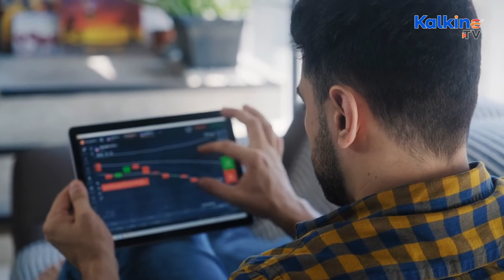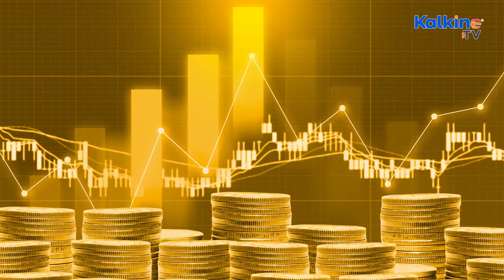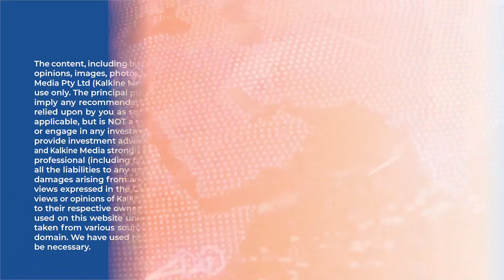Should you explore gold during inflation as an hedge?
Hedging is a risk management strategy that is aimed at protecting investments. The technique is used to mitigate various risks and avoid the potential negative impacts. The practice only offsets the risk of losses from other assets. Gold is majorly considered as a lucrative hedge. But is it good enough?